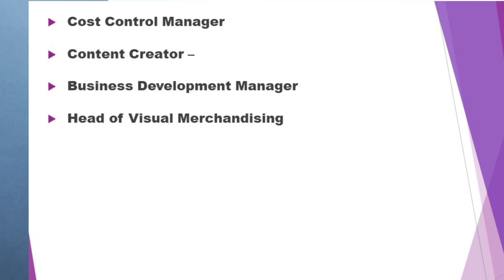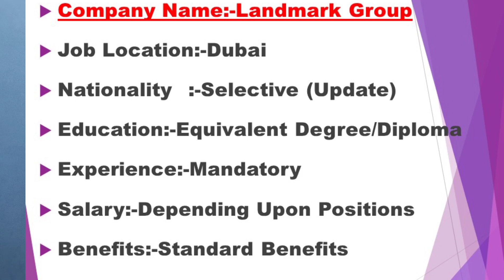Landmark Group Hiring Staff In Dubai – UAE 2021